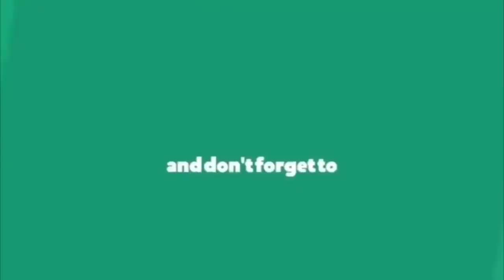కొడుకు కోసం చంద్రబాబు అమరావతిని చంపేశాడు మోడీ ధ్వజం || Modi Sensational Comments on Chandrababu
Narendra Damodardas Modi[a] (born 17 September 1950) is an Indian politician serving as the 14th and current Prime Minister of India since 2014. He was the Chief Minister of Gujarat from 2001 to 2014 and is the Member of Parliament for Varanasi. Modi is a member of the Bharatiya Janata Party (BJP) and of the Rashtriya Swayamsevak Sangh (RSS), a Hindu nationalist volunteer organisation. He is the first prime minister outside of the Indian National Congress to win two consecutive terms with a full majority and the second to complete five years in office after Atal Bihari Vajpayee.

Born to a Gujarati family in Vadnagar, Modi helped his father sell tea as a child and has said he later ran his own stall. He was introduced to the RSS at the age of eight, beginning a long association with the organisation. Modi left home after finishing high-school in part due to an arranged marriage to Jashodaben Chimanlal, which he abandoned and publicly acknowledged only many decades later. Modi travelled around India for two years and visited a number of religious centres before returning to Gujarat. In 1971 he became a full-time worker for the RSS. During the state of emergency imposed across the country in 1975, Modi was forced to go into hiding. The RSS assigned him to the BJP in 1985 and he held several positions within the party hierarchy until 2001, rising to the rank of general secretary.

Modi was appointed Chief Minister of Gujarat in 2001 due to Keshubhai Patel's failing health and poor public image following the earthquake in Bhuj. Modi was elected to the legislative assembly soon after. His administration has been considered complicit in the 2002 Gujarat riots or otherwise criticised for its handling of it. A Supreme Court-appointed Special Investigation Team found no evidence to initiate prosecution proceedings against Modi personally. His policies as chief minister, credited with encouraging economic growth, have received praise. His administration has been criticised for failing to significantly improve health, poverty and education indices in the state.

Modi led the BJP in the 2014 general election which gave the party a majority in the Indian lower house of parliament, the Lok Sabha, the first time for any single party since 1984. Modi's administration has tried to raise foreign direct investment in the Indian economy and reduced spending on healthcare and social welfare programmes. Modi has attempted to improve efficiency in the bureaucracy; he has centralised power by abolishing the Planning Commission. He began a high-profile sanitation campaign and weakened or abolished environmental and labour laws. He initiated a controversial demonetisation of high-denomination banknotes. Described as engineering a political realignment towards right-wing politics, Modi remains a figure of controversy domestically and internationally over his Hindu nationalist beliefs and his role during the 2002 Gujarat riots, cited as evidence of an exclusionary social agenda.
Narendra Modi was born on 17 September 1950 to a family of grocers in Vadnagar, Mehsana district, Bombay State (present-day Gujarat). He was the third of six children born to Damodardas Mulchand Modi (c. 1915–1989) and Hiraben Modi (born c. 1920). Modi's family belonged to the Modh-Ghanchi-Teli (oil-presser) community, which is categorised as an Other Backward Class by the Indian government.

As a child, Modi helped his father sell tea at the Vadnagar railway station, and said that he later ran a tea stall with his brother near a bus terminus. Modi completed his higher secondary education in Vadnagar in 1967, where a teacher described him as an average student and a keen debater, with interest in theatre. Modi had an early gift for rhetoric in debates, and his teachers and students noted this. Modi preferred playing larger-than-life characters in theatrical productions, which has influenced his political image.[